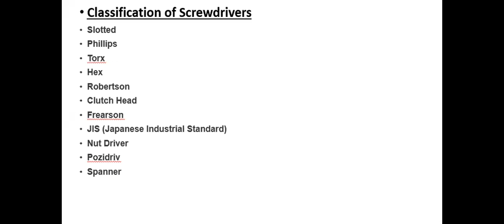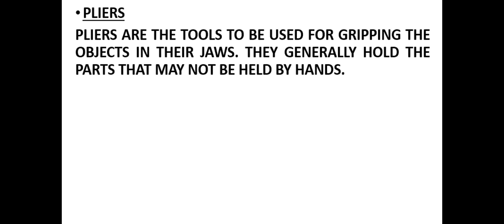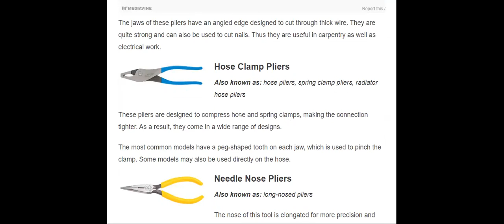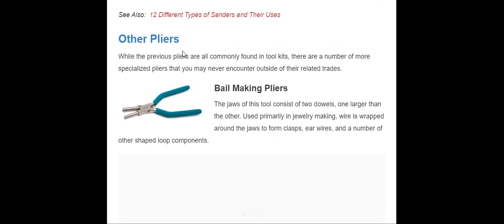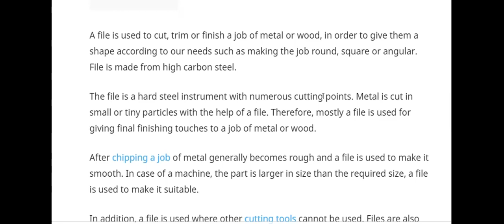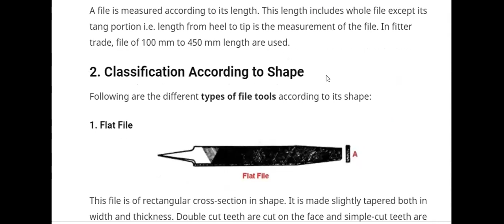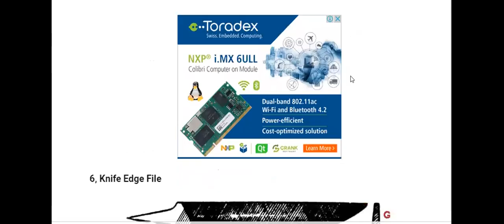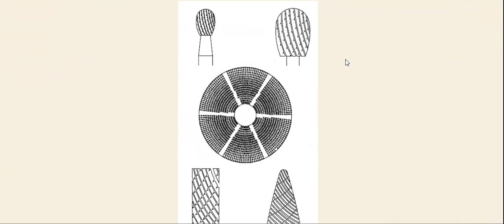Lecture -4 FILES AND PLIERS